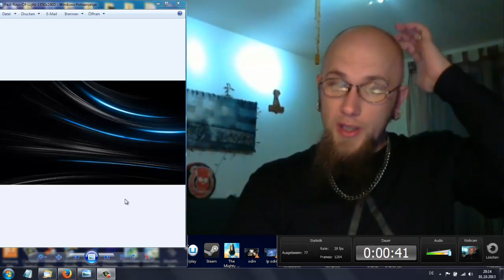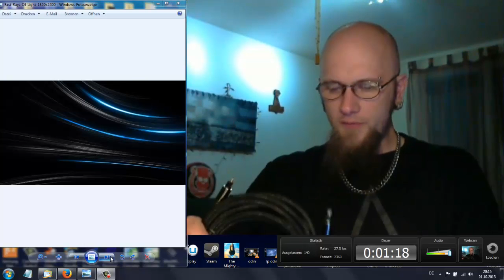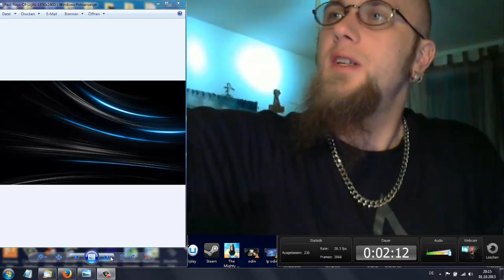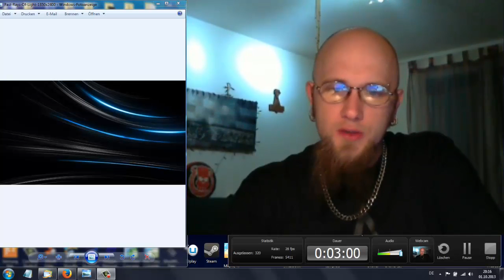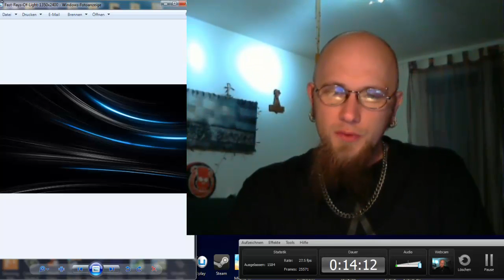News - Audio Switch Splitter SPDIF Toslink Matrix 4x2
GamersCheckTutorial wird ausgestattet von: Sony, Hauppauge, deluxecable, Xilisoft. ASSMANN Electronic GmbH, Digitus,
TeamSpeak3
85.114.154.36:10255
Du hast Facebook?
Du hast Twitter?

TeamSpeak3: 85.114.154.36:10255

Onkel ~ Steam: boehser_onkel_2006; PSN: GC_Onkel;